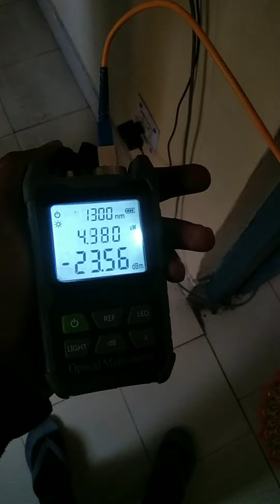Airtel se Apna Nuksan ho gya